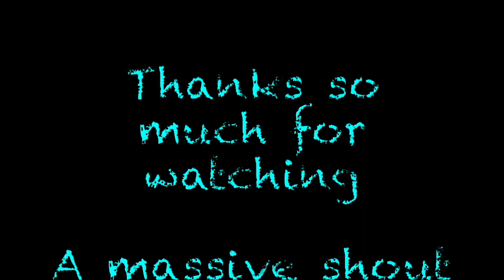SAILING AWAY with EVERYTHING we OWN | Episode 19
In this episode we leave our home to set sail on our 44 foot sailboat with everything we own and no sight of coming back home anytime soon.